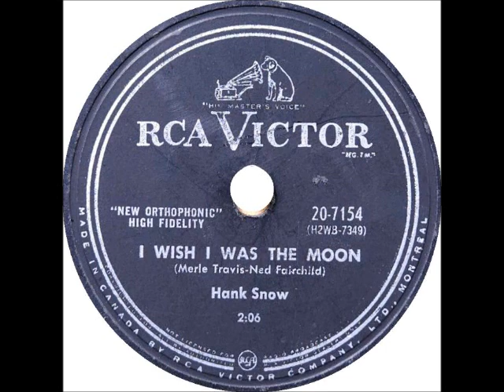I Wish I Was the Moon ~ Hank Snow (1958)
Title: I Wish I Was the Moon
Artist
Album: The Singing Ranger Vol. 2
Label: BearFamilyRecords BCD 15476 DH
Composer(s): MerleTravis and NedFairchild
Year: #1990
Genre

Sourced from the BearFamily set
Please consider supporting my work: